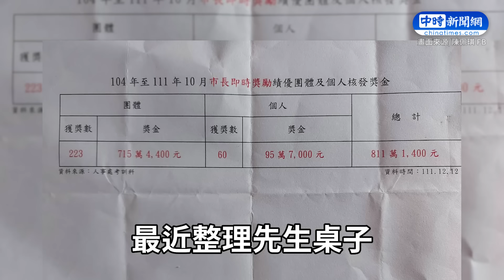爆北檢稱柯文哲「什麼錢都要拿」 陳佩琪不服檢調約談：司法一刀刀砍向我們家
台北地檢署偵辦京華城案，7日以證人身分二度傳喚民眾黨主席柯文哲妻子陳佩琪，訊後請回。而陳今（9日）中午則是在臉書自爆「當天被叫去問話所講的部分內容」，並稱把丈夫柯文哲說成一個見錢眼開、收受賄絡的貪污犯，說他什麼錢都要拿，「根本是在羞辱他、毀滅他，我不服， 我抗議」。

00:00 陳佩琪不服檢調約談稱柯文哲什麼錢都要拿
00:54 認了陪陳佩琪去諮詢律師　黃珊珊已抵廉政署
01:33 蔡壁如遭北檢傳喚！綠議員嗆「詐騙集團」　江和樹批：是證人轉被告了嗎
02:52 周刊又爆柯文哲收錢地點　江和樹怒批：調查內容可亂編？！
04:02 轟柯文哲案「洩密太嚴重」　張啓楷考察北檢撂重話將大刪預算
07:00 柯文哲遭北檢再延押2個月　張啓楷籲盡快提抗告